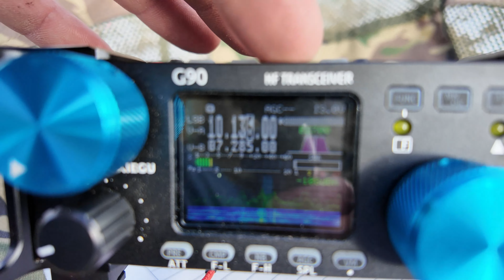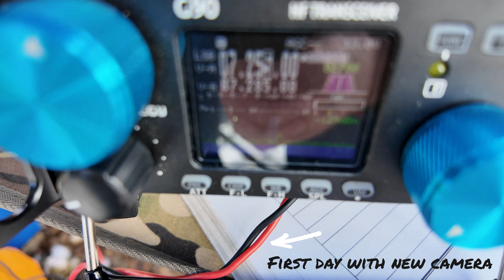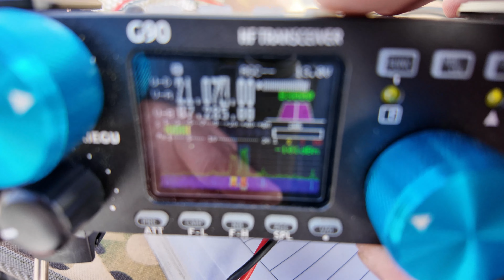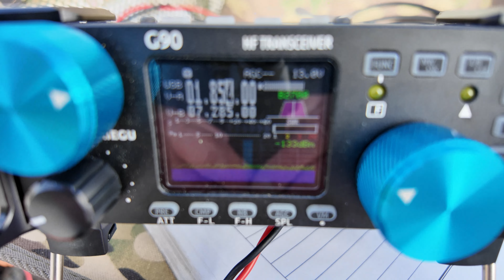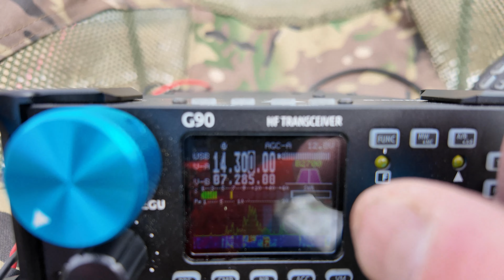Xiegu SDR K9DP Broadcast Interference Filter 2.0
Field testing the K9DP Broadcast Interference Filter with my Xiegu G90 at POTA park K-4391 Humboldt-Toiyabe National Forest. Same test location of the version 1 of the filter.

▶ I appreciate you taking the time to watch this!!! 😎

🟢 Surveyors Tripod

🟢 Xiegu X6200

🟢 Xiegu XPA125B 100Watt Amp

🟢 Xiegu G90

🟢 Nano VNA

🟢 Baofeng UV-25